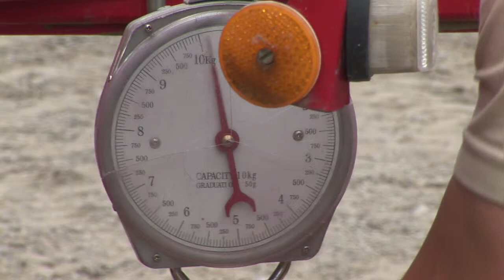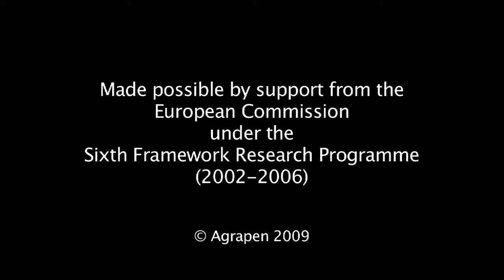GM crop containment in the EU, part 4 the GM farmer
This film is one of a series of six films made for the Transcontainer project. Jörg Piprek is a BT maize grower from Brandenburg, Germany. In this region the European corn borer can be a real pest in some years. Growing Bt maize is the most elegant way to fight it, Piprek thinks. He has had problems with activists, but not with his neighbors. They were satisfied with the coexistence measure he took. So in his situation there is no need for biological containment strategies. He criticizes the government for obstructing GM farming in Germany.